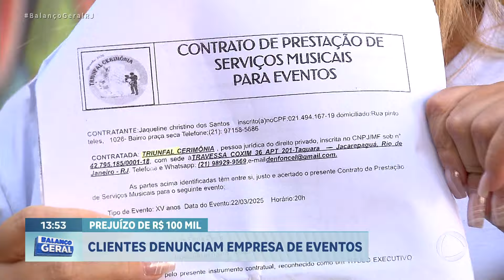Empresa de Eventos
Balanço Geral RJ, com Tino Junior

Denúncias, fale com a Jornalismo da Record Rio